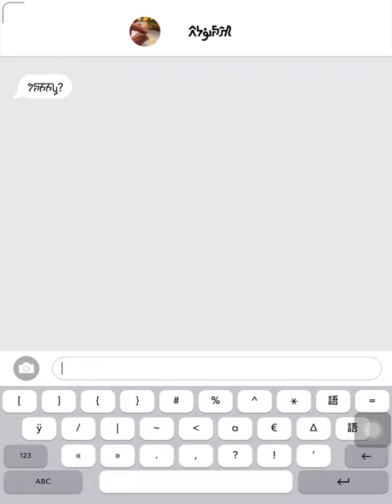Song of Bloom Level 4